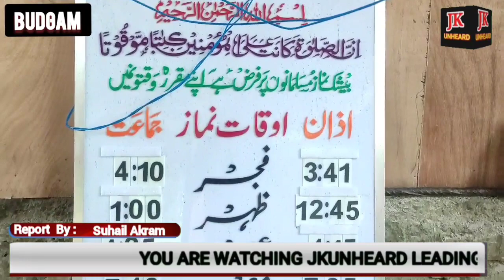Jamia Masjid Shareef Gutted due to fire